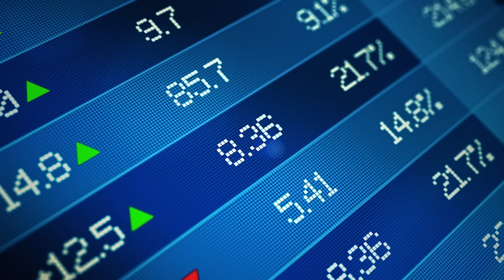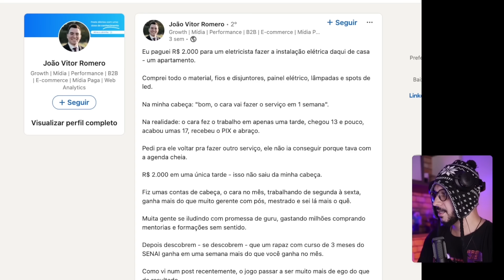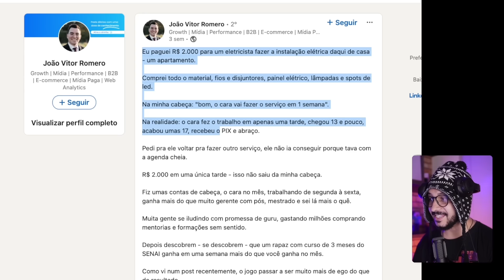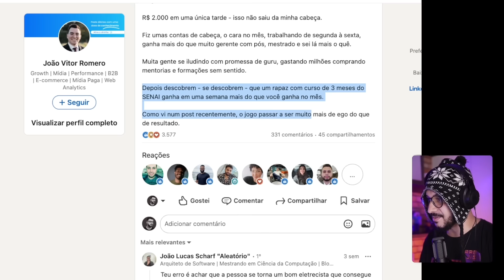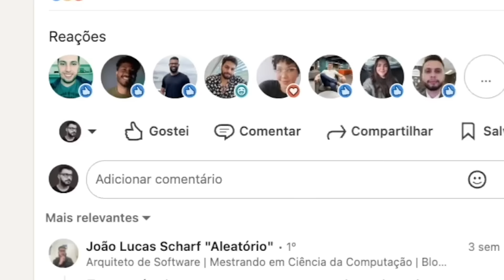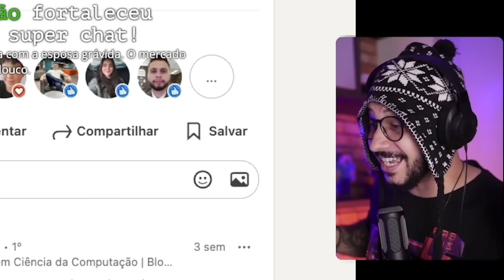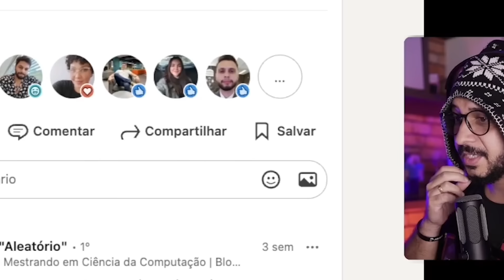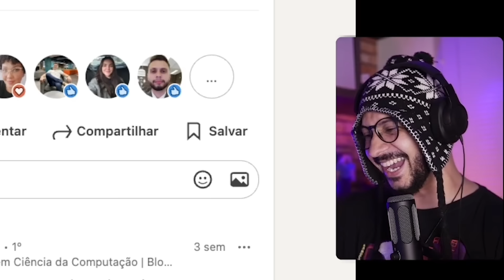Silêncio, o jovem descobrindo que ganha pouco!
Esse conteúdinho faz parte da live oficial do canal, a chorume news, onde trago notícias, fofocas, tretas sobre mercado e carreira de tecnologia de uma forma zoada.

Nossa live acontece toda a terça feira as 18h, assista as lives completas na playlist no final, tem muita resenha que não vem para os cortes.

AUVP - O melhor curso de investimentos para desenvolvedores